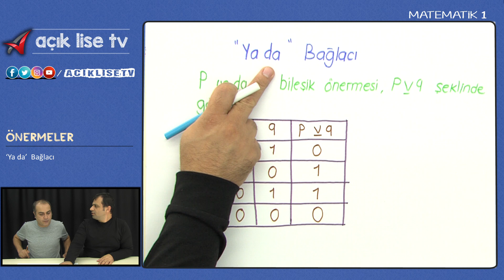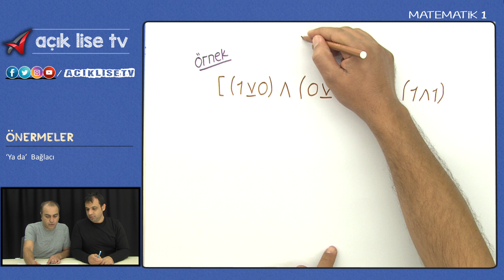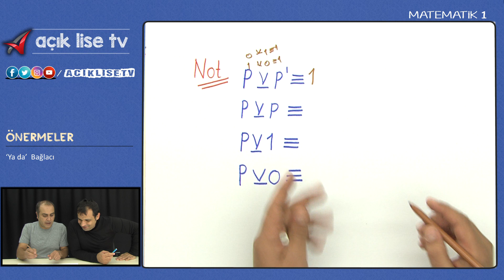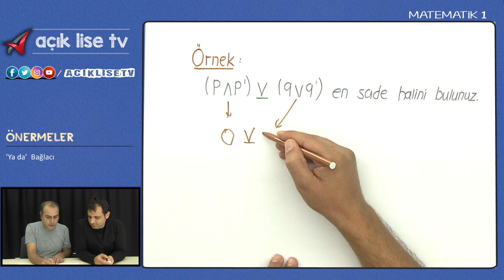Önermeler - Bileşik Önermeler - Ya da Bağlacı